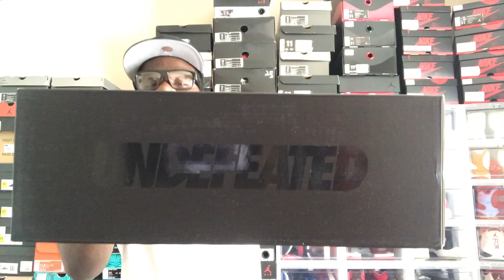2020 NIKE AIR MAX 90 “UNDEFEATED” AKA SILENT ASSASSINS REVIEW!